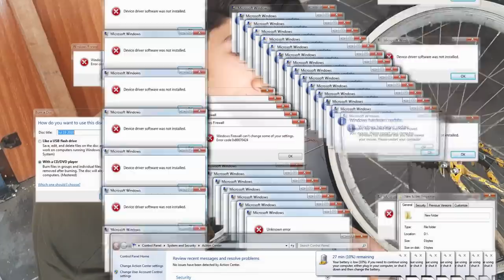Basik Bisiklet Toplama Part 4 | ARA VLOG | Aktarıcı Taktık I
Biliyorum Bu Video Çok Iyi Olmadı Ama Ara Vlog Tarzi Olmasini Istedim Yinede Izleyen Beğenen Herkese Teşekkürler 💜💜
Bir Önceki Videomuzda Okan DOĞAN 'ın Şasesini Toplamiştik Bugun Onun Toplama İşlemleri PART 4 Olarak Yayınladık Umarım Begenirsiniz :)

STICKER IZMIR DISINA KARGO YOK IZMIR ICI ALMAK ISTEYENLER MESAJ ATSIN

2015 Yılından Beri Çeşitli Düzenlediğimiz Etkinliklerimiz , Konvoylarımız , Fuarlarımız İle Tanınmış Normal Bisikletlere Göre Farklı Bisikletlerimiz İle Duyulmuş Bir Grubuz Aileyiz Daha Fazlasını Ögrenmek İçin Sende Ailemize KATIL.